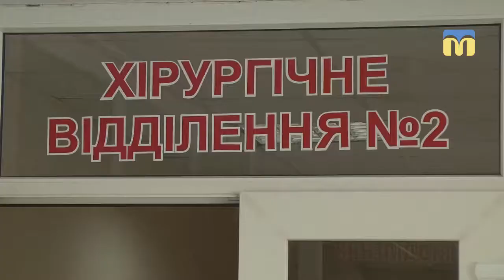Війна за хірургічне відділення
В Управлінні охорони здоров'я прокоментували заяви лікарів, які виступають проти реорганізації медичних закладів. Керівник профільного відомства Ірина Шамрай запевнила: скорочень  не буде, натомість покращаться умови праці для хірургів.